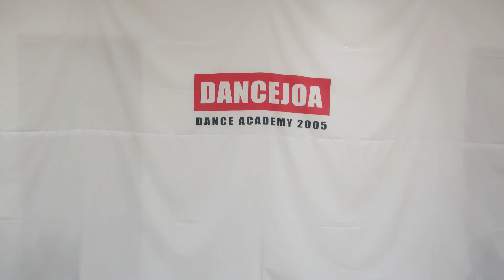펜타곤(PENTAGON) - 청개구리(Naughty boy)안무 정은희T 수업영상 ㅣ 강남역 방송댄스학원 댄스조아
강남점 댄스입문반
매주 월수 PM 8::00~9:00 담당 정은희T

PENTAGON - Naughty boy Class Video

카카오옐로우아이디 댄스조아 추가